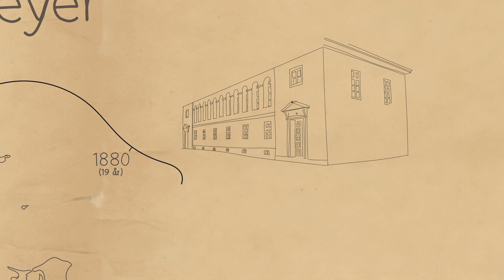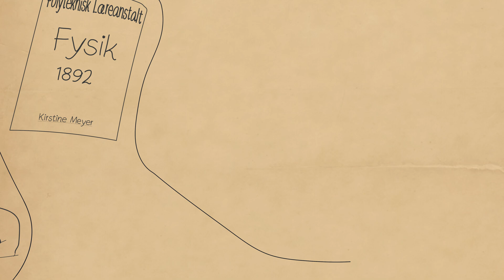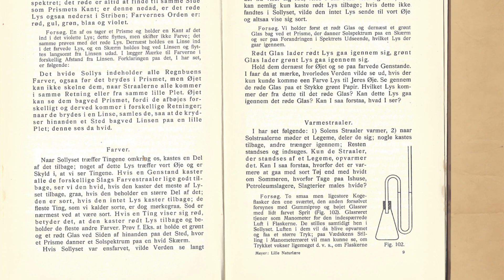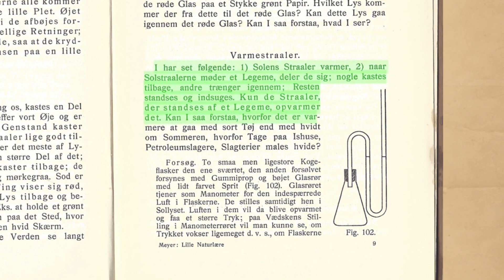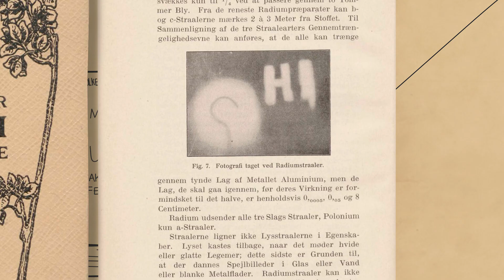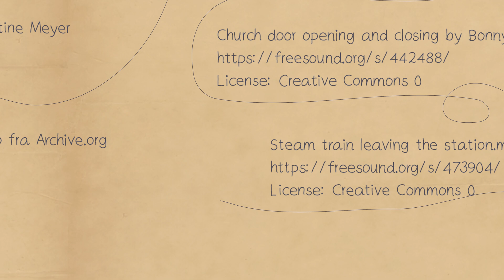Kirstine Meyer: Fysik- og undervisningspioneren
Om fysikeren og fysikhistorikeren Kirstine Meyer (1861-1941), der var en af Danmarks første kvindelige fysikere. Hun var pionér inden for fysikundervisning og var hovedkraft i indførelsen af elevernes eget arbejde med fysikforsøg fra ca. 1902.

Tegninger, indtaling og animation: Søren Storm Manuskript: Claus Berg og Søren Storm.

Tak til Helge Kragh for artikler om Kirstine Meyer.

Video er produceret for Selskabet for Naturlærens Udbredelse (SNU) i forbindelse med SNU's 200-års jubilæum 2024. Jubilæumsudstillingen "Fra forsker til folk" gennemføres med støtte fra en række fonde. For læringsressourcernes vedkommende fra Novo Nordisk Fonden.